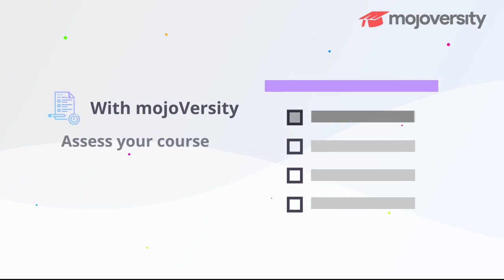mojoVersity: A learning initiative by Instamojo || Free online courses for business owners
Short video courses by industry experts to help you start, manage, and grow your business on the internet. A platform for forward-thinking MSMEs and startups.

Unlock a verified certificate once you've taken the short video courses and a fun multiple-choice quiz.